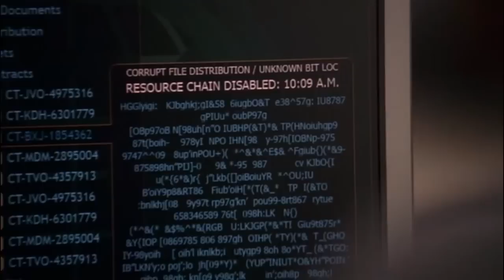Jack meets his father 24 Season 6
I hate this story arch so much. The writing is just awful. The plots given to Jacks families are just ridiculous. I feel like the actor playing Jack's dad acknowledges this and plays a really undertone mediocre performance because of this. Complete and utter shite.

Clip From - 24 S EP

Have you "LIKED" and "JOINED all of our 24 Facebook and other related properties?

Also check out the “24: Legacy Fans” Facebook page!

You can connect with more 24 Fans by checking out the
"24: Live Another Day" Facebook Group!
Join in on all the Fun!

While you're at it go ahead and visit the
"24 Live Another Day Fans" Facebook Page!
Don't forget to give us a "Like"!

And stop on by the "24 the Movie” Facebook group.
Join in and tell us what you would like to see in 24 the Movie!